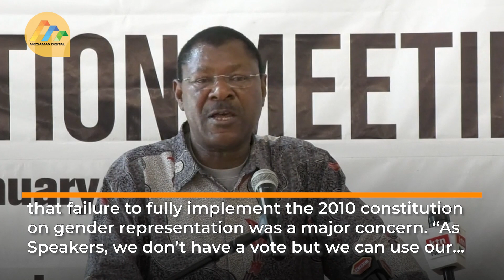Wetangula, Kingi pledge to support two-third gender rule